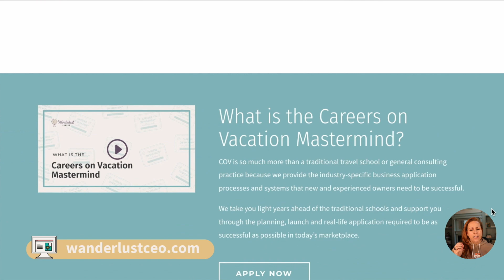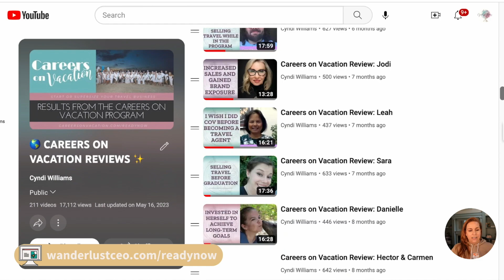Careers on Vacation Review: Becky & Marshe’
Recent Careers on Vacation graduates who all had amazing results and unique experiences. See how Careers on Vacation helped them launch their travel businesses and the results they are already seeing.